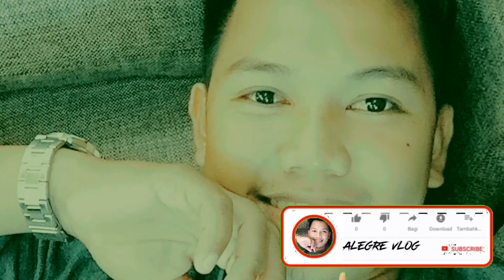Blue sky and clouds timelapsen